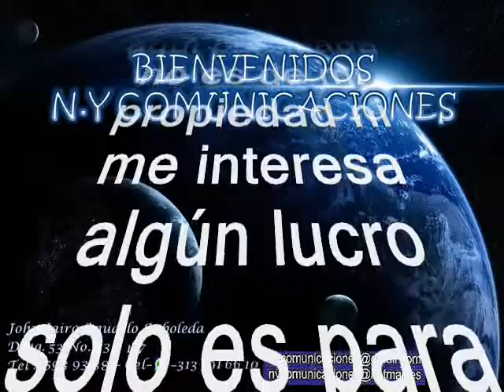Los Nada Que Ver Los Parientes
Amigos suscriptores del canal: buenos días, buenas tardes y buenas noches donde quieran que se encuentren. Hoy les dejo a consideración este delicioso clásico tomado del folclor latinoamericano titulado: “Los Parientes”, interpretada por la orquesta Los Nada Que Ver, al parecer con el acompañamiento de Claudio Soto. Esta orquesta pertenece al género tropical que se formó en los años 70´s grabando para discos CBS y tuvo su furor y aceptación en el sur de Colombia, además de los países vecinos como Perú y Ecuador. En los archivos figuran: Germán Galeano y los coros de Luis Nieto, director musical y saxo alto, Julio Zambrano, Bajista, y con la dirección general de Hernando Escobar, Baterista. Aquí les dejo esta cumbia colombiana a su consideración.